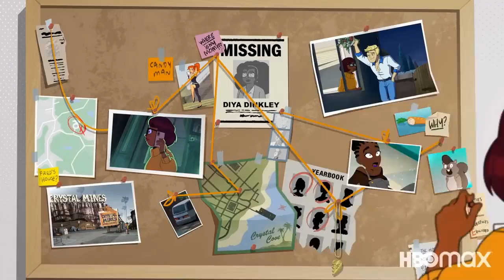SE VA LANSA SEZONUL 2 DIN VELMA IN APRILIE?!